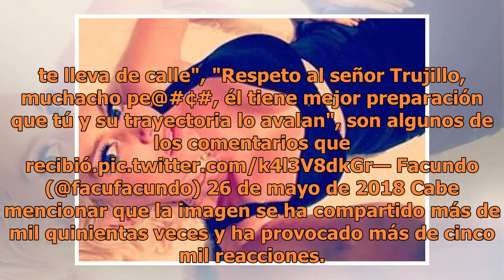Facundo se burla de Brozo en redes sociales, así le responden sus fans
Facundo recibió cientos de comentarios en su contra por el meme el polémico meme que compartió en twitter. (FOTO TOMADA DE LA WEB)El conductor de programa Facundo Gómez Brueda es conocido por su irónico sentido del humor y suele meterse en fuertes problemas por sus declaraciones subidas de tono. Cab...